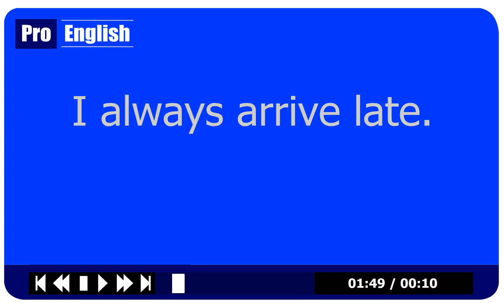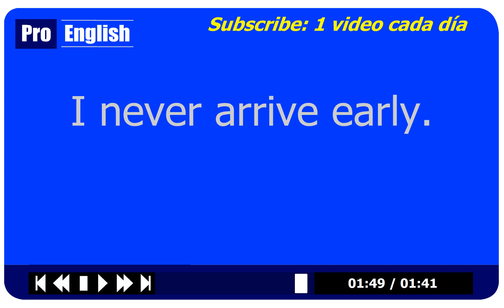Aprender Inglés en 2 Minutos - Nuevo Video Cada Día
Los recursos de ProEnglish se han diseñado para facilitar el aprendizaje rápido y ameno de este idioma internacional. Se dará cuenta en seguida cómo las técnicas propias del sistema proporciona la oportunidad de comunicarse en inglés desde el principio. Evitamos el uso de conceptos gramaticales abstractos vistos en los demás cursos ya que este modo de enseñanza suele liar al alumno y entorpece el aprendizaje.